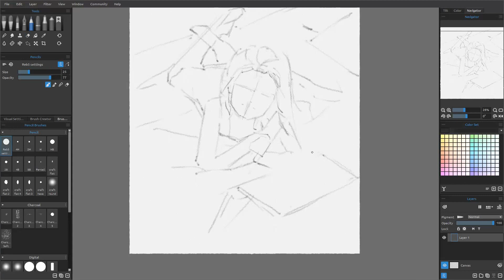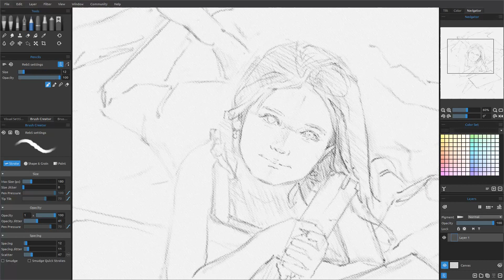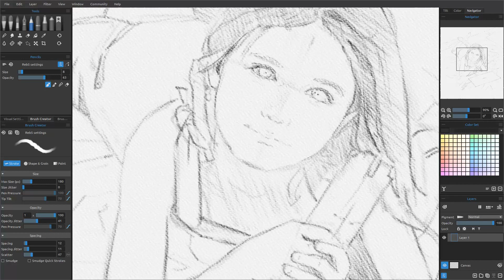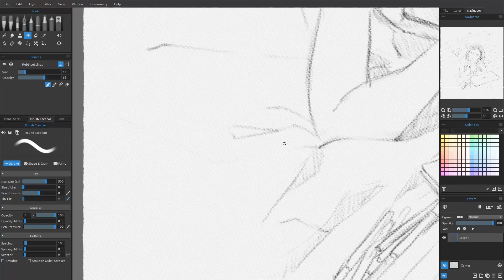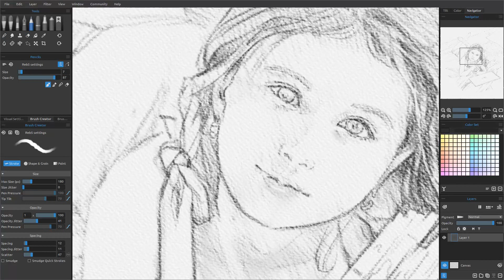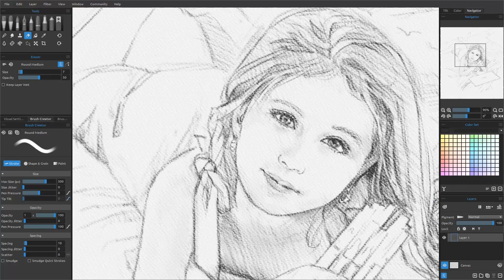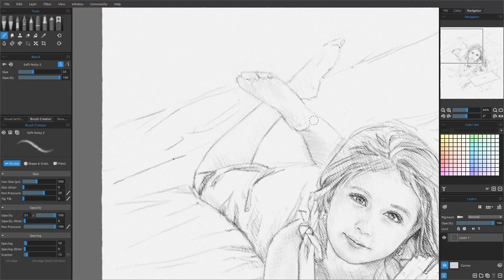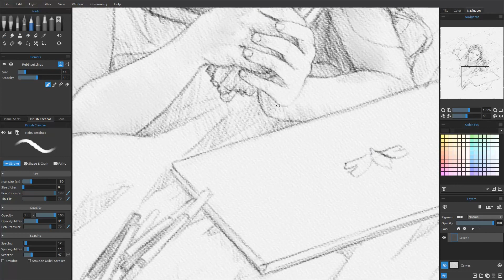Rebelle 6 Pencil drawing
Portrait sketch with Rebelle 6 pencil

It might be merged with watercolor time-lapse video later if I can.

First half is drawn at good pace but after half can be dull because drawing details and adjusting values.
I'm trying not to use digital paint feature like editing as possible but  stick closer traditional method  for my training.

Photograph by Elina Fairytale

More description and other Rebelle art works in my journal